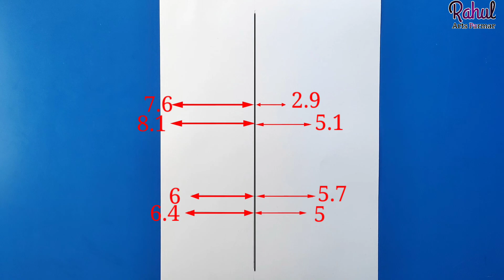How To Draw Radha Krishna Inside The Heart | Radha Krishna Drawing Easy | Step By Step | Tutorial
● Commission work 👇
 ◆ Order Online